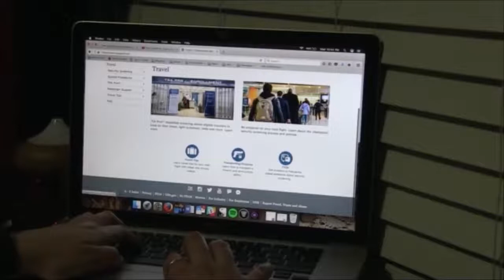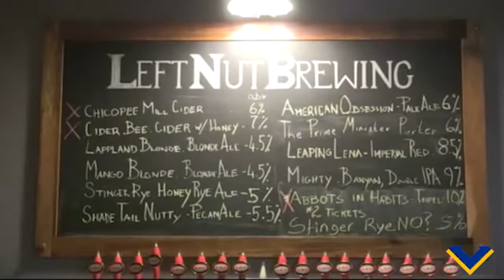Demo Reel 2017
Here's a demo reel of my work that I've made this year. I edited his entire video on my own on Adobe Premiere Pro.

Music from multiple people that I pulled from Sound Cloud is listed in order below:
Mellow Memories- Wangled Teb
And the Sea - Poolside
Interstellar Travel - Mark Tyner
Mellow Memories- Wangled Teb (again)
Elevator Music - Keon Glenn